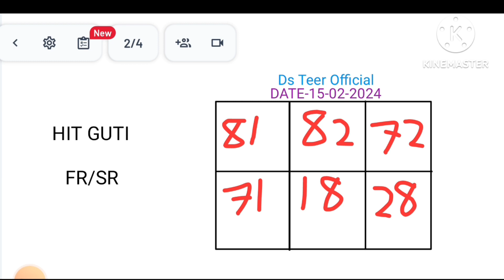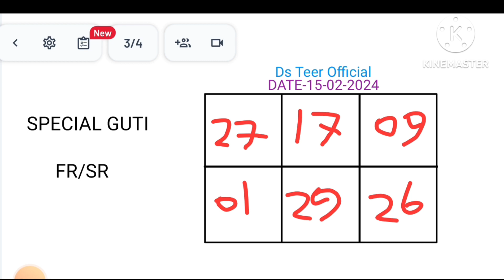Unlock the Secrets of Success in Shillong Teer:fk teer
TKTEER,
AK-TEER DAY NIGHT,
 Shillong teer,
Shillong teer target,
teer, khasi hills Archery Sports institute,
teer Counter62,
 teer counter,
ak teer day night,
ak teer,
ak teer 65,
 teer winner,
khasi hills Archery,
 teer result,
Shillong teer result,
teer union,
Shillong teer today,
 khanapara result
shillong teer,
shillong teer target,
teer,
teer target,
 shillong teer common number,
chakma shillong teer,
 teer king,
 teer live,
 shillong teer live,
teer result,
khasi teer,
 chakma teer
Shillong teer,
Shillong teer common numbers,
SHILLONG TEER,
teer shillong target,
teer today,
 teer common numbers,
 teer Ruselt,
tipis and tricks 23 32,
 teer tricks,
 teer target
tips & trick 2023,
tips 2023,
tips ka target,
 tips ka video,
tips and trick,
 TIPS & TRICK 2023,
 tips target,
tips,
 tips & trick,
 tip 2023,
 tips video,
shillong teer,
 tips trick,
 tip target,
 trick target,
tip and trick 2023,
shillong teer target,
tips Shillong teer,
shillongteer,
tips teer,
 Tip tir,
trick ter,
shillong ter target,
 khasi hills archery sports institute,
tips ke target,
 tip ki video
shillong teer,
shillong teer result,
teer live,
 khasi hills archery,
 live teer,
 khasi shillong,
teer,
 shillong teer live aajka,
 teer shillong,
 teer result,
shillong teer sr,
shillong teer live video,
2nd round live,
 khasi archery live,
archery sports institute,
1st round live,
unique teer,
 teer formula,
teer winner,
teer target,
teer counter,
teer union,
ak teer,
sr live,
 shillong teer video,
 tips teer target,
teer live results today,
teer formula live,
 ak teer formula,
shillong teer live result fr
teer live,
shillong teer,
teer shillong,
live teer,
shillong teer 1st round,
shillong teer 1st round result,
shillong teer sr,
teer result,
unique teer,
shillong teer formula,
 khasi shillong,
 1st round live,
teer all 700,
shillong teer house line,
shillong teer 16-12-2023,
shillong teer fc number,
 shillong teer 1st round live,
 shillong teer live fr,
shillong teer live result today,
shillong teer target number,
teer formula,
 teer badshah,
teer game,
teer target,
 teer counter,
 archery sports institute,
ak teer live,
live teer shillong,
ak teer today,
ak teer official,
 shillong teer common guti,
ak teer bangla,
ground teer line,
fr live,
 khasi hills archery,
khashi hills archery sports institute,
 khasi archery live,
2nd round live,
youtube short video,
 short video,
khasi hills archery sport institute,
Teer
STTLMtodaytoday shillong
 teerthings to do in shillongteer
 king fc
tk teer
ad teer
ak teer counter
ak teer65
fk teer
teer king fc
teer pro
ak teer shillong